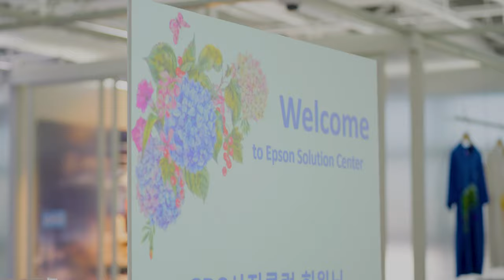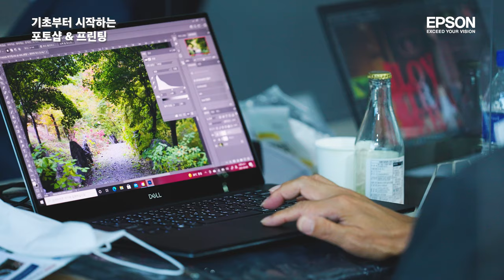엡손 그리고 SPC 사진클럽이 주관하는 디지털 프린팅 과정 스케치 영상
기획 부터 진행까지 만으로 2년이 걸린 교육 과정.
어려운 과정이였지만, 많은 분들이 만족 하셔서 다행입니다.
아주 가끔. 이런 교육도 진행 한답니다.